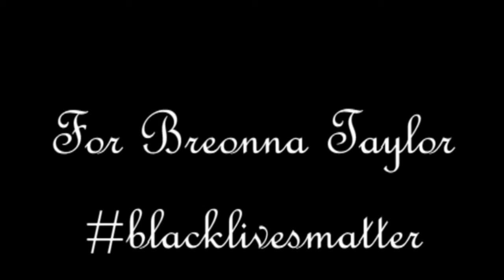The Last Breath of a Queen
Dedicated to Breonna Taylor, and all the other women seeking justice for unfair treatment by police. Written at 4am on a sleepless night.